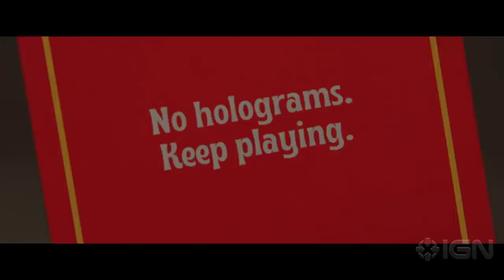Gatlopp - Exclusive Official Trailer (2022) Jim Mahoney, Emmy Raver-Lampman, Sarunas J. Jackson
A group of old friends reunites for a nostalgic evening of fun and games after a decade apart. After one too many, they decide to play a drinking game, but it's quickly revealed that this game comes with supernatural stakes. Mischief leads to mayhem, and the group realizes that if they can't come together to win the game by sunrise, they will be forced to play for eternity - in hell. The cast includes Jim Mahoney (who also scripted), Emmy Raver-Lampman, Jon Bass, Sarunas J. Jackson, Shelley Hennig,  John Ales, and Amy Davidson. The Alberto Belli-directed supernatural comedy opens on digital and On Demand on June 16, 2022.